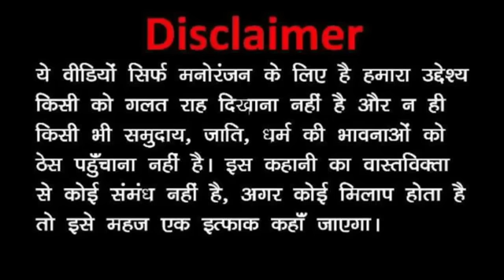गधडिया ने रंग की आंट में बेचा गांजा🥶पुलिस ने मारा छापा😱😂TWEEN CRAFT VIDEO||Holi744@Tweeninsaan